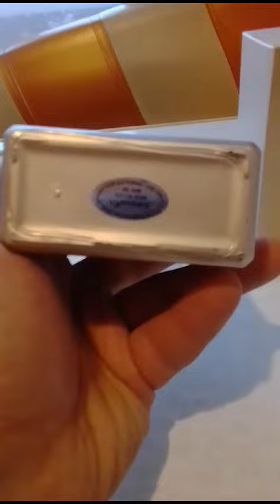1 декабря 2023 г.